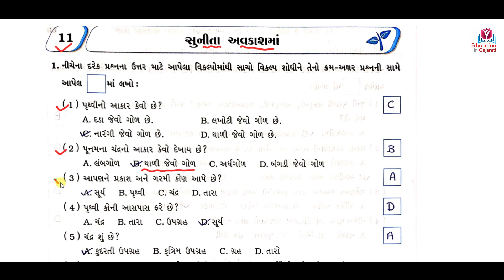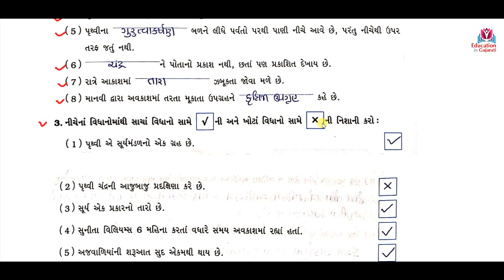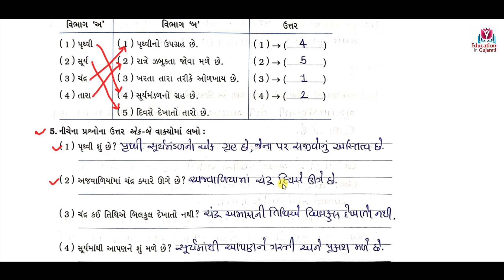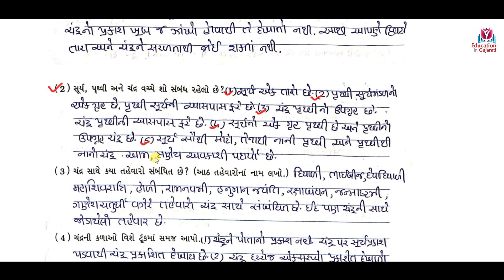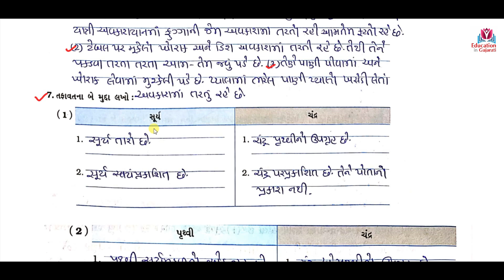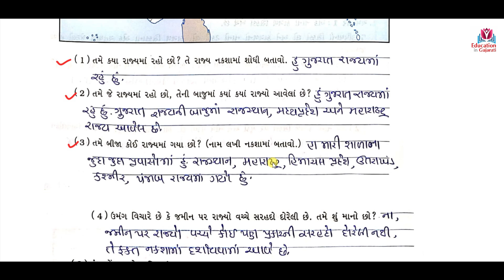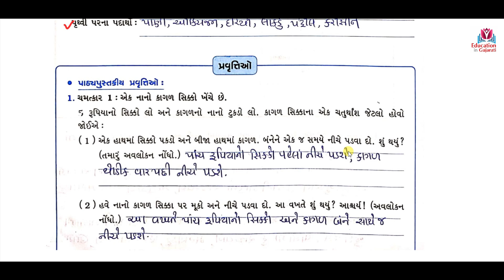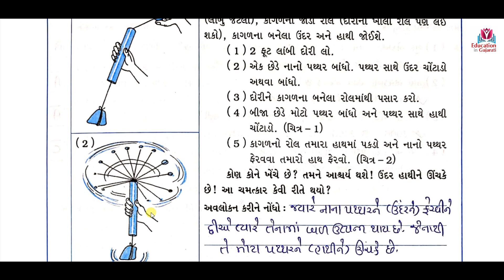std 5 paryavaran chapter 11 | std 5 paryavaran ch 11 swadhyay pothi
Sunita avkashma
Swa questions answers

Keep watching
Keep learning